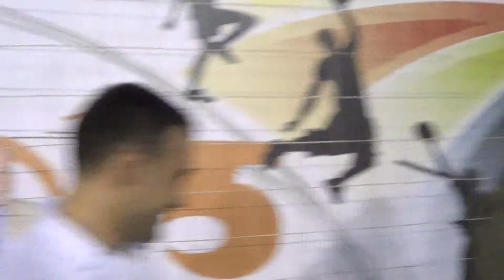SAHİL GÜCÜ, çok farklı başladı. 19-2